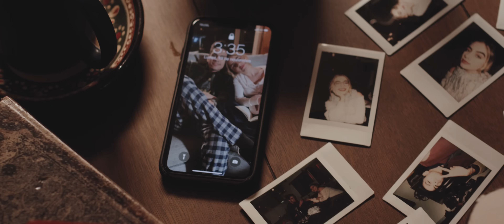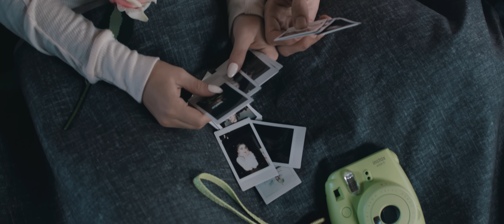Virlan Garcia - Te Comparto [Official Video]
Featuring Daniela Alfaro
Directed by Joshua Marquez
Cut & Visual Effects by Eduardo Mendez